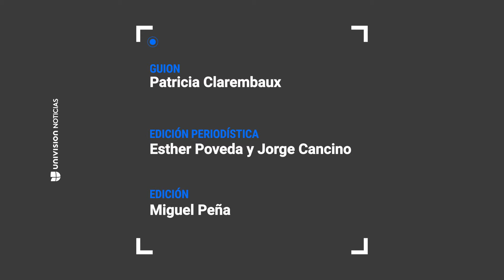Perder el miedo a la deportación: cómo afectará la elección presidencial a este dreamer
Jonatan Guerrero Ramírez cree que todo en su futuro se definirá el 5 de noviembre. Hasta ahora, ha planificado su vida por periodos de dos años, cuando puede renovar su permiso de DACA. El resultado de la elección presidencial le quita el sueño: según quien gane, cree que pueden venir cambios radicales sobre su permanencia en el país.